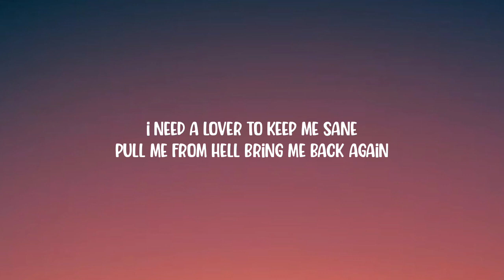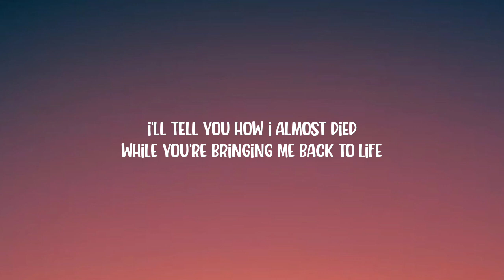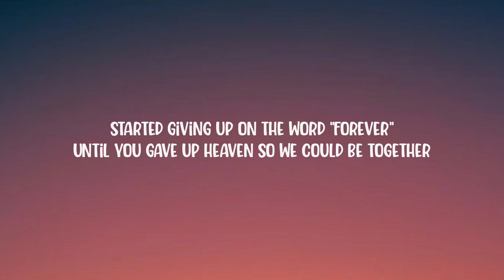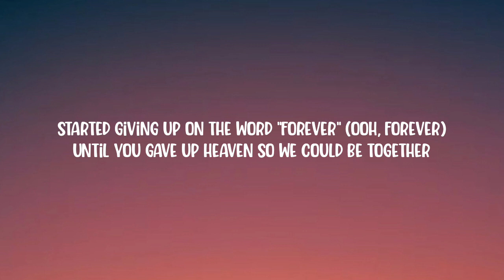Troye Sivan - Angel Baby (Lyrics)